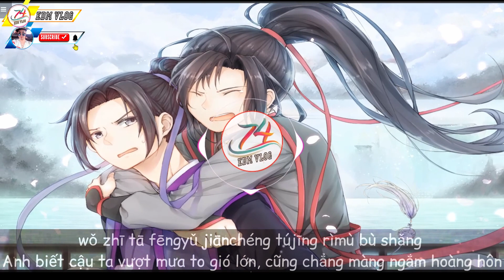美丽的世界拥抱着你 - Thế giới tươi đẹp ôm trọn lấy em - Từ Viễn Thư (Cover) [ Vietsub ]《TIKTOK- 抖音》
💠 Hãy giúp tôi đạt 5.000 sub | Thank you so much | Cảm ơn các bạn rất nhiều |
BITCOIN P87PRO
lk nhac tre remix nhac tre remix htrol remix
nonstop dj nhạc sàn hub nhạc dj tik tok
nonstop bay phòng nonstop bay phòng 2020
nonstop 2020 nonstop 2020 vinahouse
nhacghitarhay Acoustic Acousticguitar
nhac tre remix hay nhat 2020 việt mix
tik tok remix edm remix 2020
tik tok remix edm
nhạc edm orinn remix nhac remix
edm tik tok nhạc edm orinn remix nhac remix
nhac tre remix htrol remix trúc xinh remix
nhạc trẻ 2020 nonstop remix
nonstop 2020 vinahouse
EDM
edm
ncs
NCS
NHẠC ĐIỆN TỬ
VLOG
Vlogger
nonstop remix
vinahouse
nonstop
nhạc trẻ